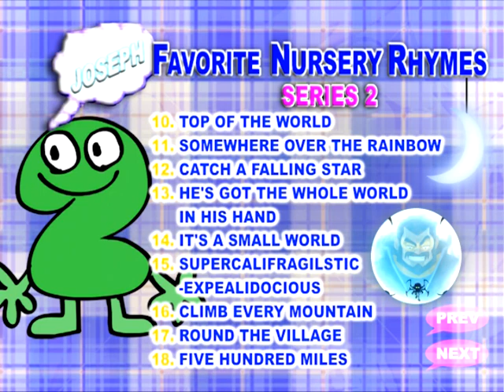Joseph Entertainment Corp. (2002) / Favorite Nursery Rhymes Series 2 Songlist